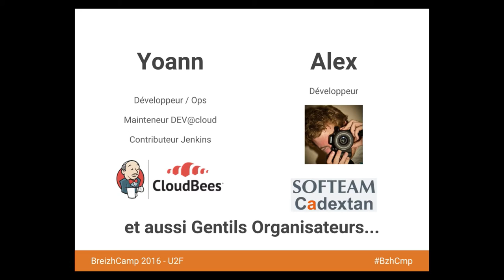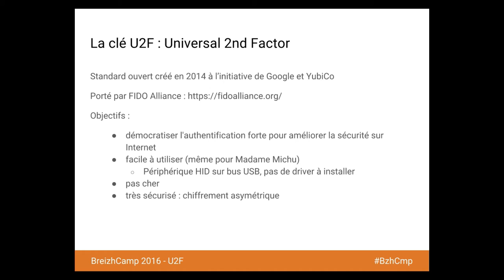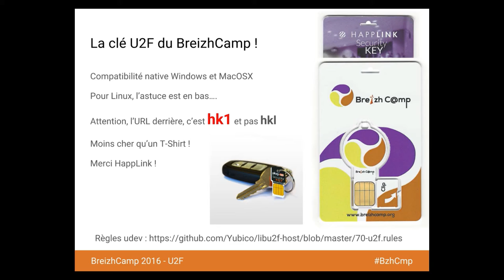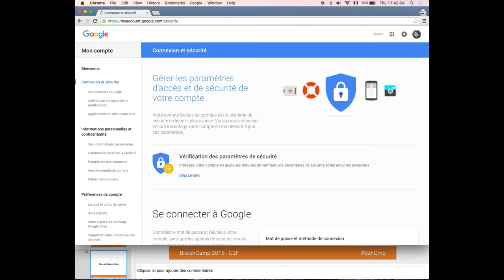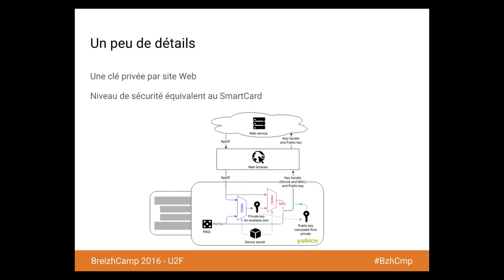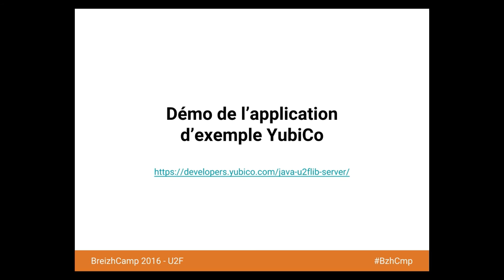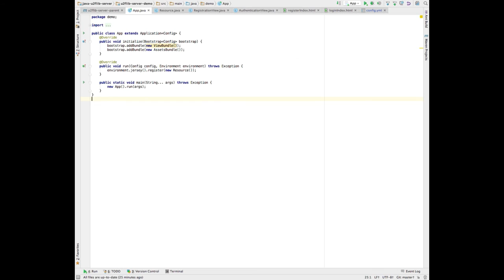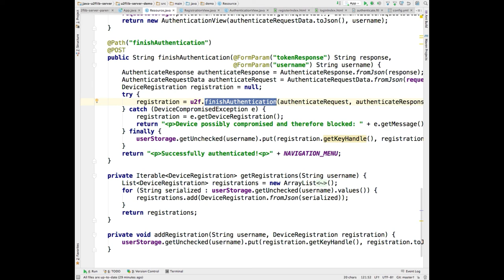U2F, l'authentification forte pour votre site web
U2F, vous connaissez? C'est un nouveau standard permettant à Madame Michu de sécuriser l'accès à ses site web avec un deuxième facteur d'authentification forte (Universal 2nd Factor). Il prend généralement la forme d'une clé USB que l'on branche à l'ordinateur pour valider une authentification à un site Web.

Bien qu'utilisant les même technologies que les smartcards, à savoir le chiffrement asymétrique avec clés publiques / privées, toute la complexité est cachée. Pas besoin de connaitre la ligne de commande GPG pour en profiter, il suffit d'un navigateur Web compatible et d'un site implémentant la norme U2F.

Initiative créée fin 2014 par Google et Yubico, U2F est un standard ouvert et interoperable actuellement porté par l'alliance FIDO. L'objectif, c'est de démocratiser l'authentification forte pour améliorer la sécurité sur Internet.

Dans cette présentation, nous vous expliquerons comment fonctionne ce standard et comment implémenter la Web API U2F pour sécuriser votre site Web avec ce 2ème facteur d'authentification.

Speakers : Yoann Dubreuil, Alexandre Thomazo